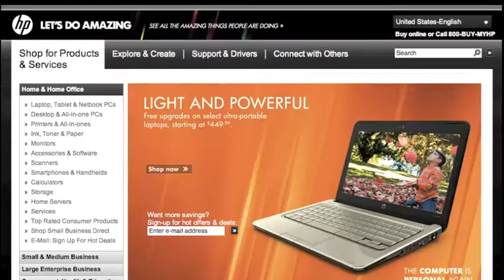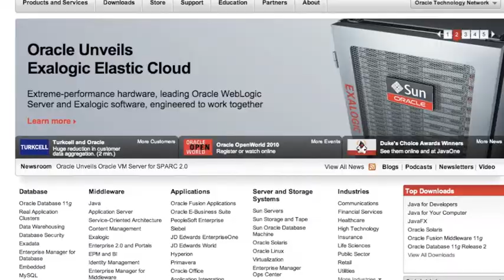Wall Street Wrap for 21 September 2010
Major US indices end mixed; Construction on new homes surges 10.5%; Former CEO Mark Hurd of HP settles lawsuit